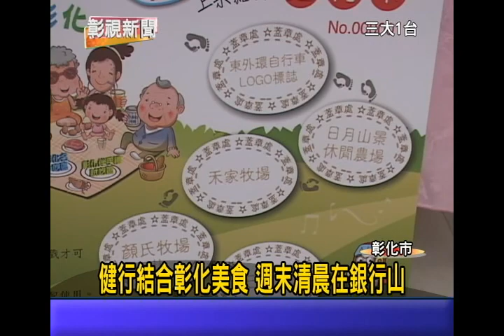1021217 15健行結合彰化美食 週末清晨在銀行山